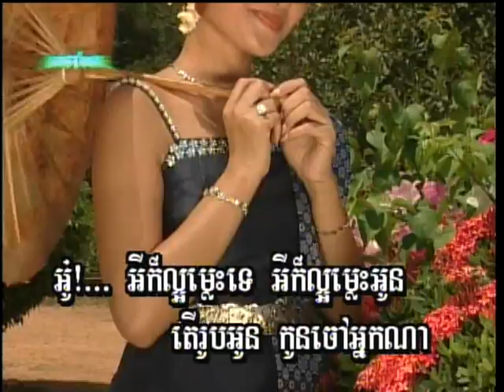Tep Thida Than Kondal (Male, Vocal Only)